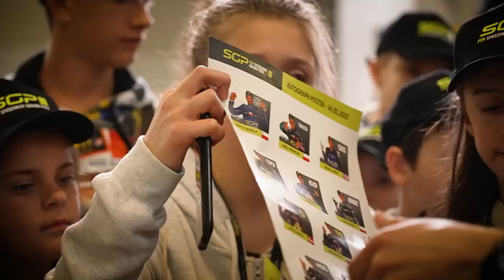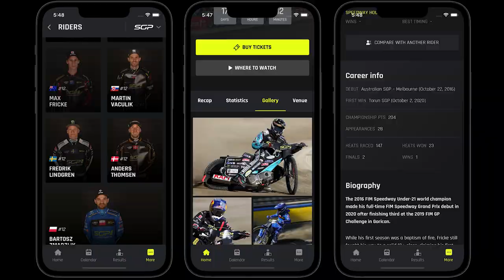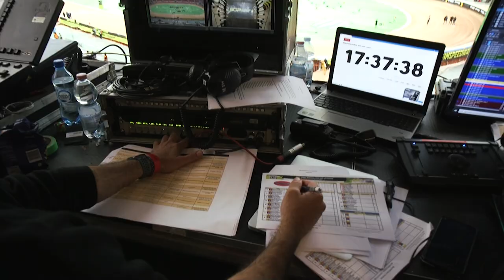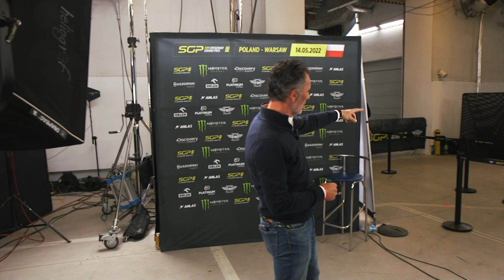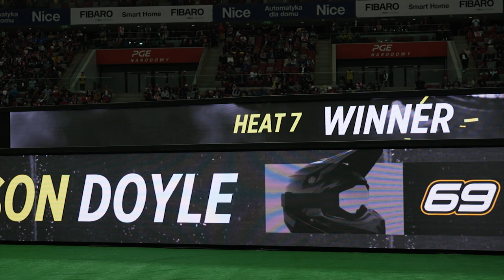Backstage Tour at Warsaw GP | FIM Speedway Grand Prix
We took a backstage tour at last weekend's WarsawGP with Francois Ribeiro. Come take a look!